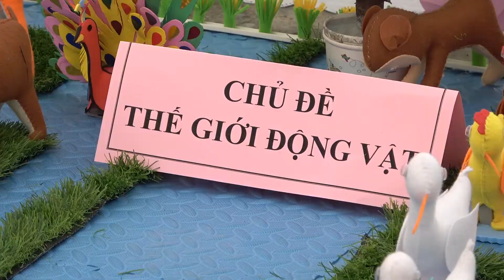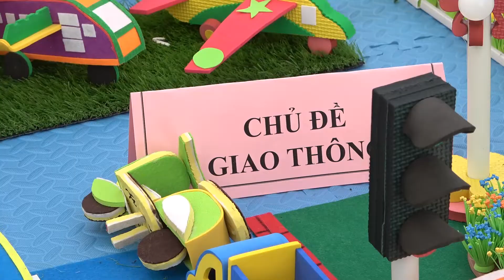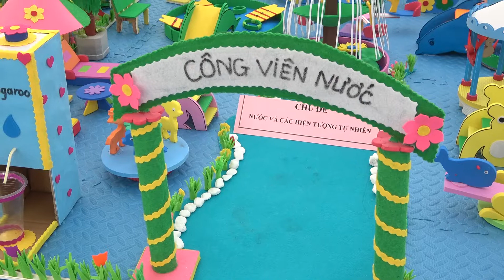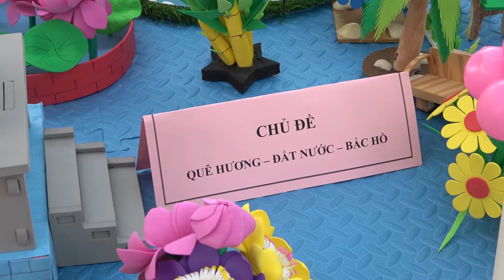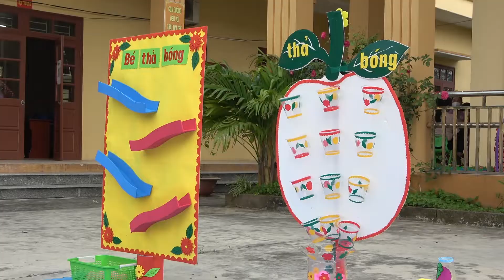Triển Lãm Đồ Dùng, Đồ Chơi Trường mầm Non Lai Thành 2022